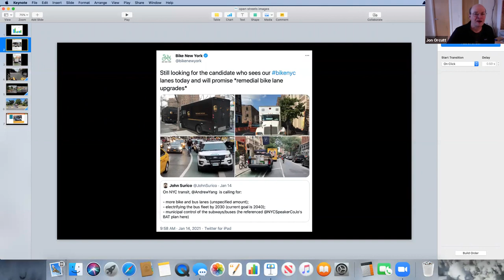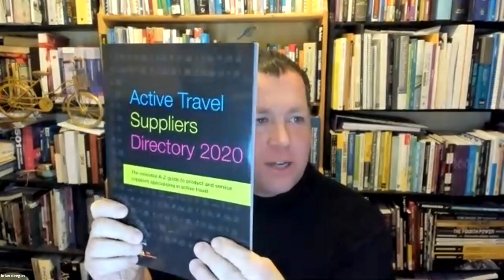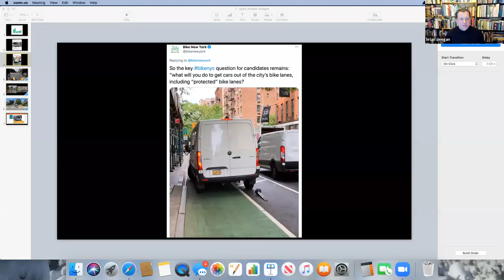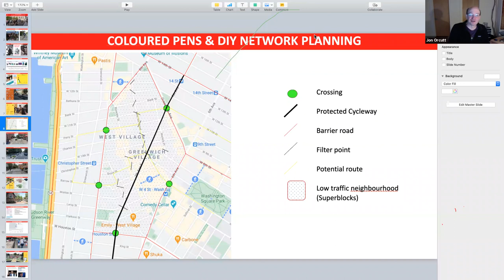Spoke Series: "Bike Lanes or Blocked Lanes?" — January 26, 2021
Bike New York's second SPOKE SERIES event, held on Tuesday, January 26. Kate Fillin-Yeh of the National Association of City Transportation Officials and Brian Deegan, one of the UK's most prominent street design engineers, discuss the future of NYC's bike lanes with moderator Jon Orcutt.